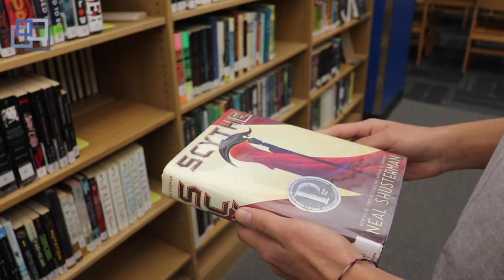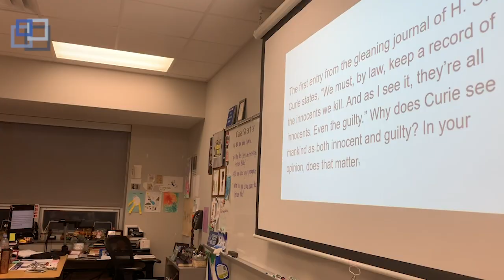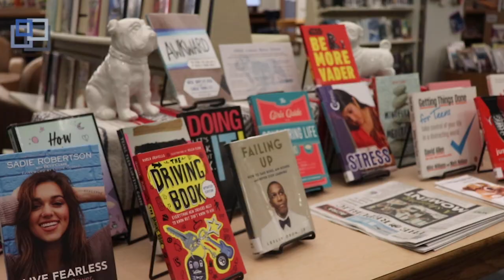News Show Feb. 28, 2020